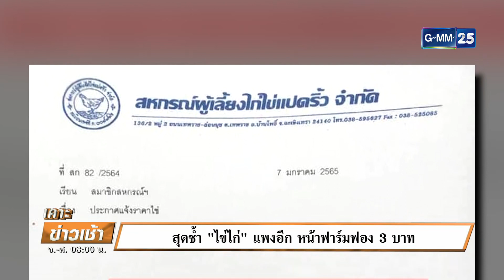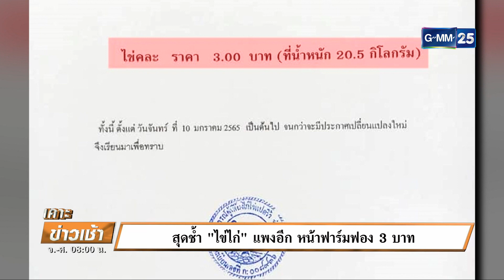สุดช้ำ! "ไข่ไก่"แพงอีก หน้าฟาร์มฟอง 3 บาท | เคาะข่าวเช้า | GMM25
ค่าครองชีพพุ่งอีก หมูแพง ไก่แพง ก๊าซหุงต้ม LPG ก็กำลังจะขึ้นราคา ล่าสุด "ไข่ไก่" ก็ขอปรับราคา ไข่คละ หน้าฟาร์ม เป็นฟองละ 3 บาท หลังต้นทุนพุ่งไม่หยุด
LIVE เคาะข่าวเช้า ทุกวันจันทร์ - ศุกร์ เวลา 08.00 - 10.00 น. ทางช่อง GMM25